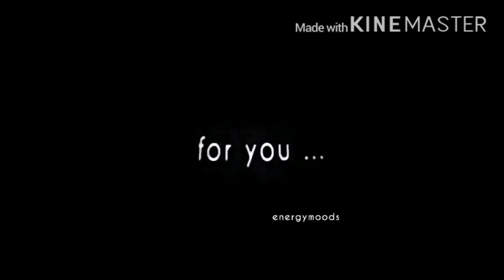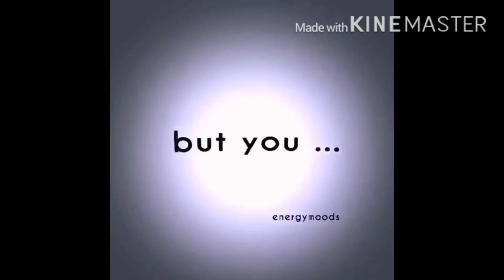Heartbroken edits💔💀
hi
it was my bday 2 days ago
i didn’t want to leave the resort😭
anywho
don’t be shy like the video🤷🏾‍♀️
anywho
bye